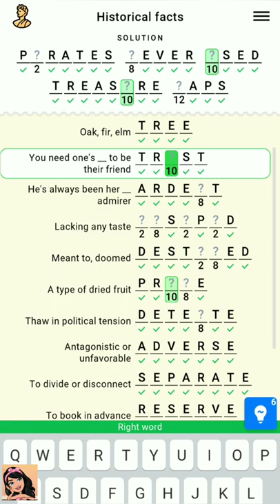Figgerits Game Historical Facts Level - 7 Walkthrough | Puzzle Game